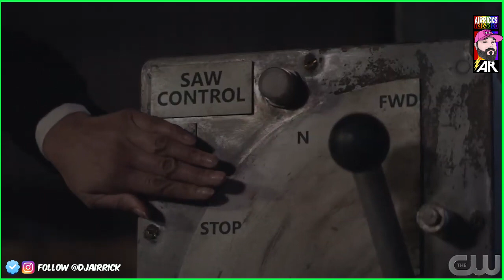What If Batwoman Season 2 Was Great? How They Could Have Fixed Batwoman!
Become a member now! Get perks like custom badges and emojis as well as early access and monthly exclusive content!

Check out exclusive merch below with original artwork and variant printings!

Livestreams 2 times a week!
Weds The Afterparty with Pagey at 6pm EST
Sun The Weekly Geekly Podcast Roundup with Syberninja & OmegaWeltall 5pm EST